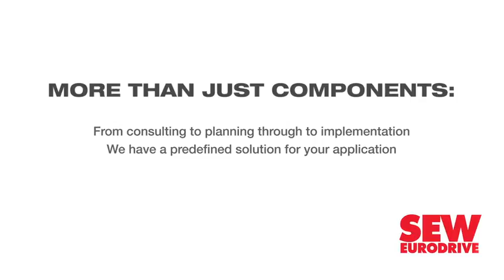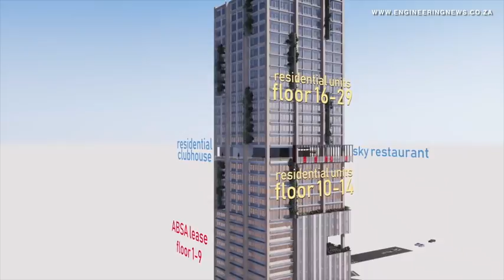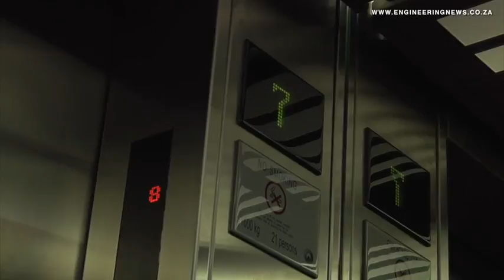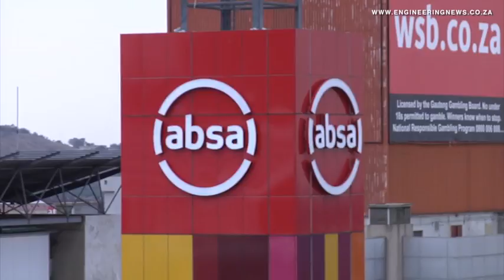Divercity invests R2bn in Absa Towers, Jewel City redevelopments as part of inner city rejuvenation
Divercity Urban Property Fund is investing R2-billion in two redevelopment projects – the Absa Towers Main building and Jewel City – in Johannesburg, as part of its strategy to create thriving mixed-use inner city precincts.